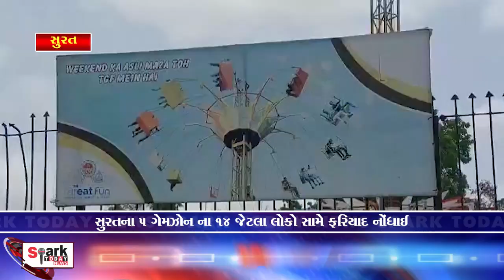સુરતના 5 ગેમઝોન ના 14 જેટલા લોકો સામે ફરિયાદ નોંધાઈ 2024 | Spark Today News Vadodara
સુરતના 5 ગેમઝોન ના 14 જેટલા લોકો સામે ફરિયાદ નોંધાઈ